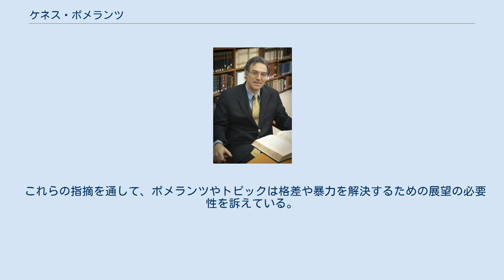ケネス・ポメランツ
ケネス・ポメランツ（Kenneth L. Pomeranz, 1958年11月4日 - ）は、アメリカの歴史学者。
専門は近代中国経済史、グローバル経済史 。
 コーネル大学を卒業後、1988年にイェール大学で博士号を取得。
カリフォルニア大学アーバイン校の歴史学部教授をへて、2012年からシカゴ大学の歴史学部教授を務める。
2006年にアメリカ芸術科学アカデミーのフェローに選出された。
2013年から2014年にアメリカ歴史学会の会長を務めた。
2019年にダン・デイヴィッド賞を受賞、2021年にトインビー賞を受賞した。
 ポメランツはそれまでの歴史学における西欧を先進的としてきた西洋中心史観を批判した。
ポメランツは後述の「大分岐」説などによって通説に大きな変更をもたらした。
 ポメランツはカリフォルニア学派と呼ばれるグループの1人にみなされている。
ただ、カリフォルニア学派としての確固とした組織や学説の一致があるわけではない。
 比較経済史において、ヨーロッパとアジアの経済成長が分岐した現象を「大分岐」と呼び、その原因を研究した。
ポメランツは大分岐について次のような論点をあげている。
 東アジアとヨーロッパの最も発展していた地域は、1700年か1750年頃まで経済的類似性があった。
ヨーロッパと中国、イングランドと長江デルタの生活水準および一人あたり所得は同水準にあったが、その類似性は1750年以降に分かれた。
それまでの研究では、ヨーロッパは東アジアより約数世紀は進んでいたとされていた。
 19世紀における東アジアとヨーロッパの発展の分岐は、発展の制約となる環境圧力をヨーロッパが逃れたことに要因がある。
ヨーロッパはアメリカ大陸の植民地化や化石燃料への転換によって制約を逃れており、技術や制度だけでなく偶然的要素の影響が大きかった。
この進出を可能にしたのは重商主義であり、独占の促進と、軍事力による破壊は国外において利益をもたらした。
仮にヨーロッパ自体の土地利用だけであれば、環境面で持続可能な方法を取らざるを得ないが、アメリカ大陸はその制約を取り払い、輸出農産物という実体的資源や、金・銀などの貴金属をヨーロッパに提供した。
病気によるアメリカ先住民の激減とアフリカでの奴隷貿易によってカリブ海域やアメリカ大陸は奴隷と工業製品を大量に輸入し、他方でプランテーションから輸出を大量に行った。
 東アジアは1500年以降の経済成長で世界で2番目に成功していた。
財産権、契約などの制度は、中国・日本・ヨーロッパは同様に適しており、資本市場についても中国・日本のそれは企業活動を阻害するほどではなかった。
東アジアがヨーロッパと大きく違っていたのは次のような点がある。
(1) 工業化初期において資源の発見が欠けていた。
ヨーロッパにとってのアメリカ大陸が東アジアにはなかった。
(2) ヨーロッパの財政は将来の収入を担保にできる点で効率的だった。
この効率性は軍事費のためであり、中国や日本の財政は軍事費が低かった。
 ポメランツが大分岐についての研究をまとめた著書『大分岐』（2000年）は、ジョン・K・フェアバンク賞、世界歴史学会著作賞を受賞した。
 グローバル経済史の研究においては、通常の人々の生活の歴史と、地球規模の貿易史を融合させることを意図した。
この方法論にもとづいてポメランツは歴史学者スティーヴン・トピックとの共著で『グローバル経済の誕生』（2006年）を発表した。
 世界貿易について、ポメランツとトピックは次の3点を強調する。
 市場（マーケット）は自然に発生するものではなく、歴史上のある時点で永続するような形で出現した。
市場が多くの人々に有害であっても、消し去ったり、意図的に作り出せるものではない。
 文化の流れは受容したいと望む人々によって作られる。
文化を受け入れる人々と、拒否する人々の間には大きな差異が生まれる。
文化を橋渡しする人々は利益を手にするが、自分たちの文化が世界で通用しないと知った人々は不満を抱き、暴力的に市場を作り出そうとする。
植民地主義や門戸開放政策はこれに属する。
 特定の文化に対するこだわりによって制度や信仰が掲載されている地域がある。
こうした地域はグローバルな世界の前段階にあるのではなく、それ自体が重要な単位であり、現代経済...